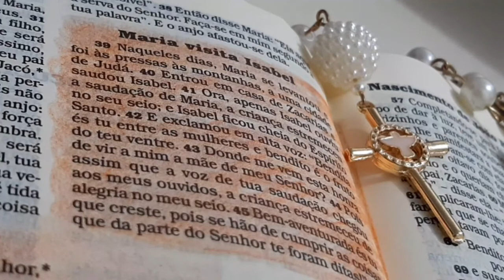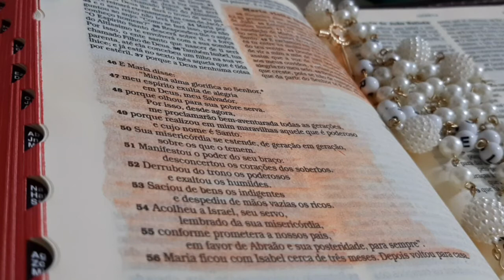2° MISTÉRIO GOZOSO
2° mistério gozoso, nos dá a oportunidade de meditarmos, na visita da nossa bem-aventurada  Ave Maria, a sua prima Isabel. 2° mistério gozoso, nos mostra a obediência do São José a Deus, saindo com a nossa rainha, para um lugar distante, mesmo ela estando grávida! 2° mistério gozoso, é uma chance de pedirmos a apresentação da  nossa bem-aventurada e do nosso Senhor e Salvador, na nossa morada, mesmo que não sejamos dignos dessa honra!

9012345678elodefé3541